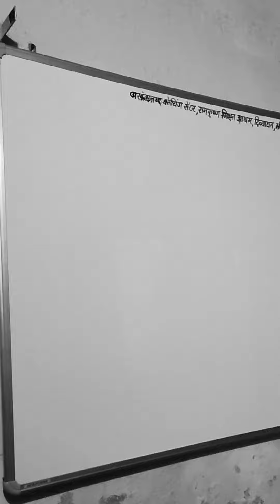Eren Yeager sketch......on white board. Attack on titans